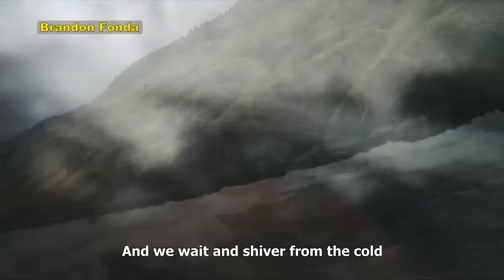Rafting Adventure on the Snake River, Wyoming, USA - Shula Levin's Story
This is a story on the adventure that I had more than 32 years ago, while rafting on the Snake River with a research group of Prof. Cal Giddings.

The video clips from the river rafting were not taken by me 32 years ago of course, as there were no go-pro video cameras existing then.
I was given permission to use these videos in my story by the following generous contributors:
-Justin McFarland
-Brandon Fonda
-Jeff Johnson, The Trek Planner
-Ana Cusell, Three Little Big Bikes